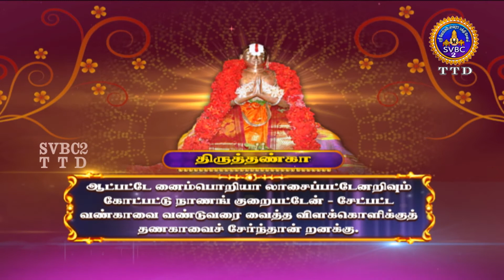Divyadesangal || SVBC2 Tamil || EP-84 || SVBC2TTD Tamil Channel